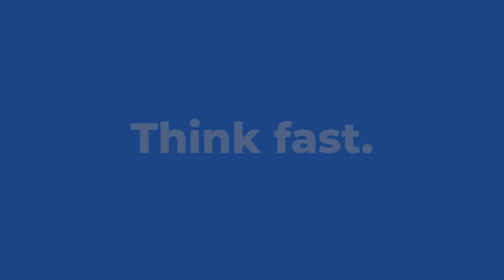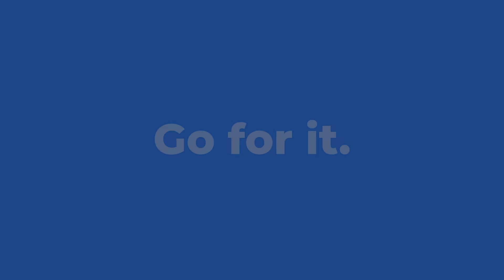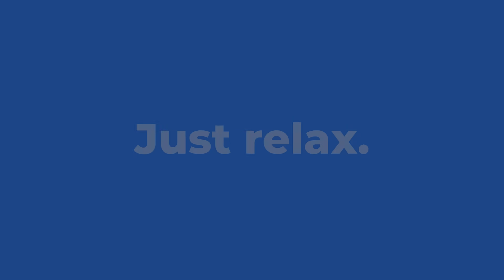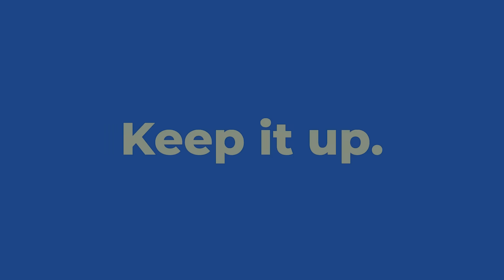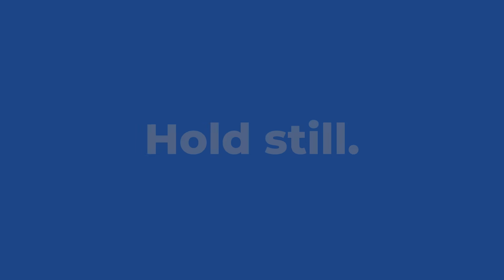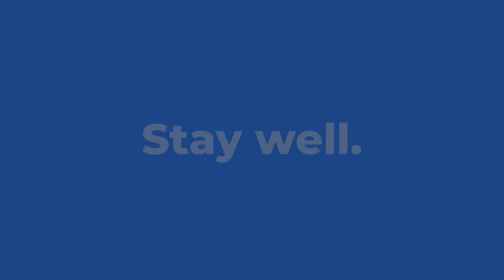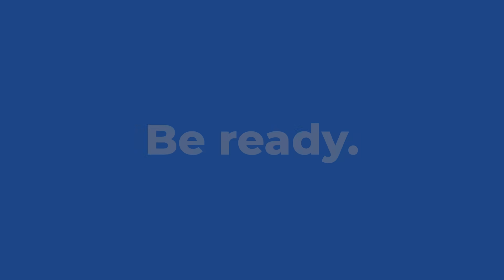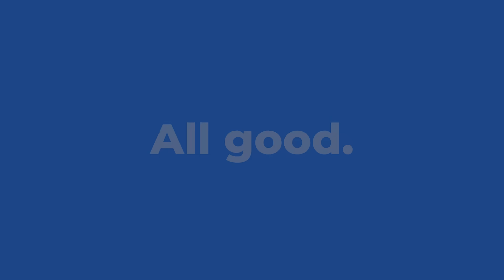Habla inglés con fluidez con SÓLO 2 o 3 palabras: Aprende inglés RÁPIDA y FÁCILMENTE | Inglés Fluido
“Habla inglés con fluidez con SÓLO 2 o 3 palabras: Aprende inglés RÁPIDA y FÁCILMENTE | Inglés Fluido” te ayudará a hablar inglés con fluidez con 20 frases cortas y poderosas que los hablantes nativos usan todos los días. Si no tienes buena memoria pero quieres aprender inglés de forma rápida y sencilla, este es un vídeo que debes ver. Con sólo 2 o 3 palabras en cada oración, puedes memorizar rápidamente y hacer que comunicarte en inglés sea más fácil que nunca. ¡Mira este vídeo ahora y apréndelas de memoria!

¿Quieres saber tu nivel de inglés AHORA?

0:00 intro
0:50 Think fast.
1:11 Go for it.
1:33 Hang tight.
1:54 Stay safe.
2:14 Time's up.
2:37 Just relax.
3:02 Keep it up.
3:21 No doubt.
3:42 Feel free.
4:03 Go on.
4:25 Don't stop.
4:49 Hold still.
5:13 Stay well.
5:33 Let's roll.
5:57 Stay cool.
6:20 Be ready.
6:38 Sure thing.
7:05 All good.
7:25 Push on.
7:46 Find peace.